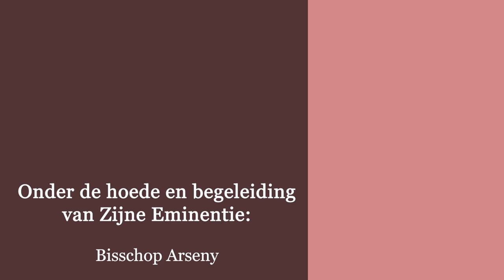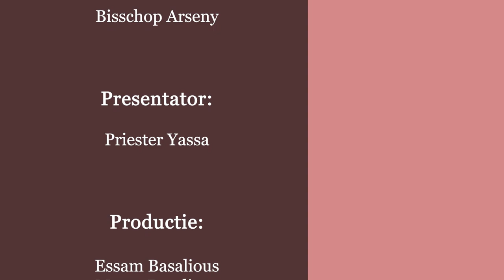الصوم في حياة شخصيات كتابية - الصوم و الاستنارة - دانيال النبي